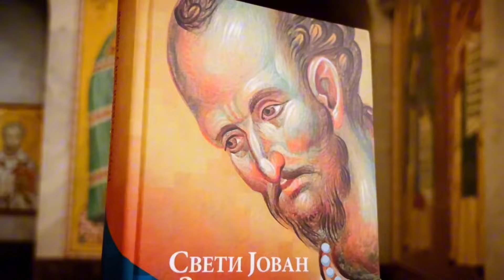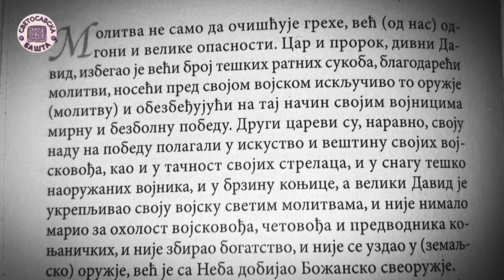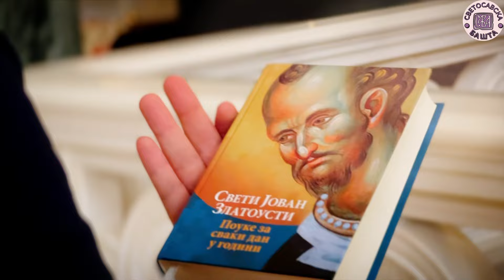Молитва је најјаче оружје против свих непријатеља - Поуке Светог Јована Златоустог за сваки дан